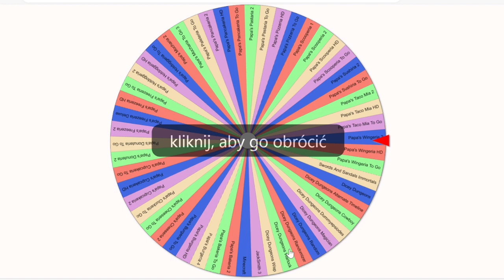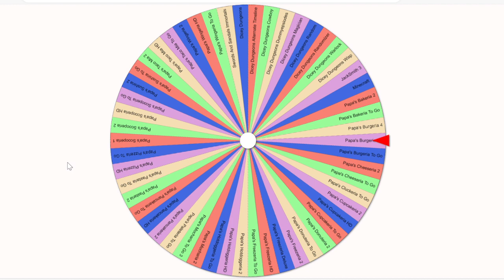Wybór serii stałych